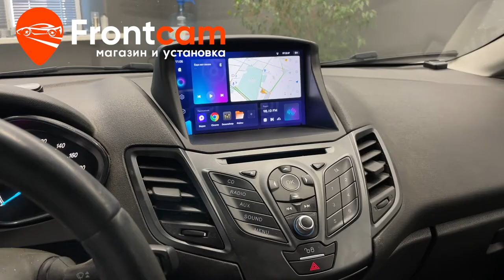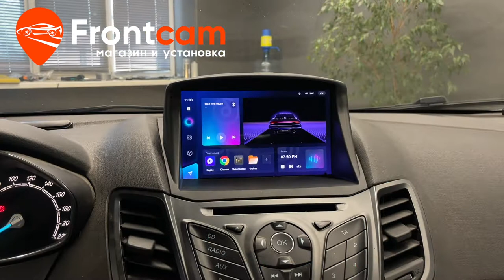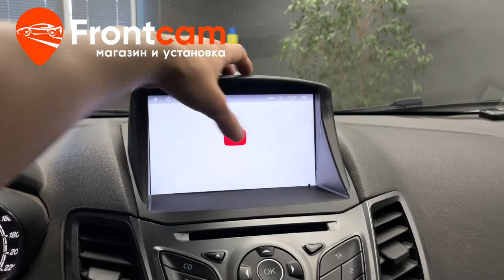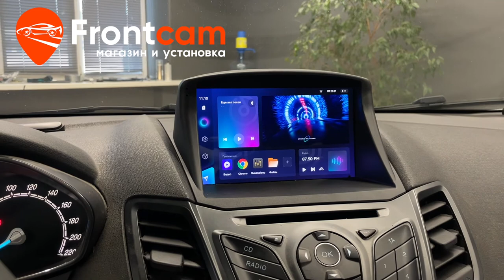Магнитола TEYES CC3 Ford Fiesta mk6 на ANDROID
Обзор установки головного устройства на андройд для Форд Фиеста Мк6.
Магазин и установка мультимедии Фронткам. Москва. Доставка в регионы.

На данный авто установили новинку от компании Teyes с размером экрана 9 дюймов. Адаптировали со всеми штатными функциями автомобиля. Магнитола поддерживает разделение экрана, подключение телефона по Bluetooth и множество других мультимедийных функций.